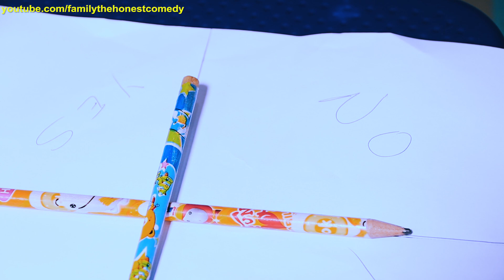CHARLIE CHARLIE CHALLENGE AT 3AM!!! WORKS IN REAL LIFE (Family The Honest Comedy)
Marvelous summon Charlie Charlie and at 3am, He responded to his call.. Watch and enjoy...

Family The Honest Comedy Upload New episode of African Funny Videos.. Very funny comedy video. Watch and laugh nonstop.

Channel creator: Princezz Dxkey